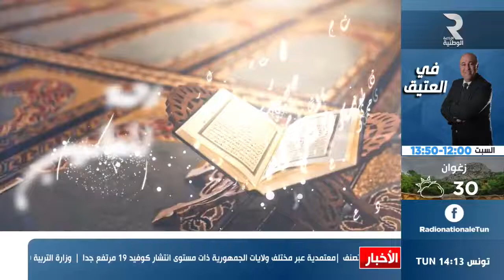رحمةً للعالمين وليد التليلي الجزء الأول 23/10/2020